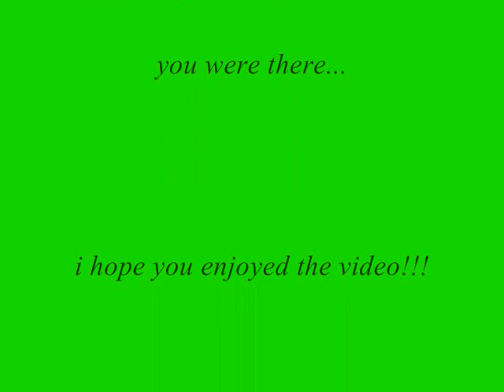RIP Riley Stearns